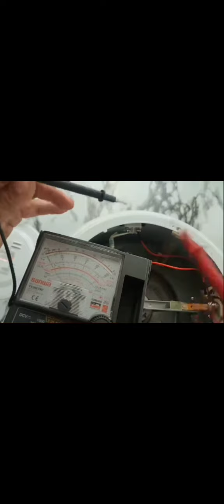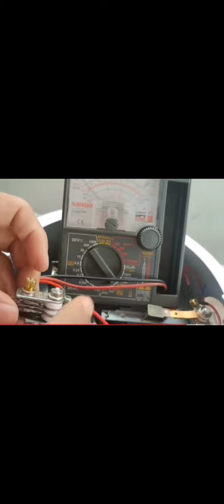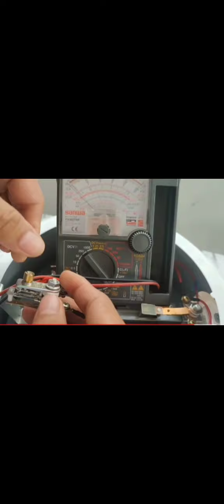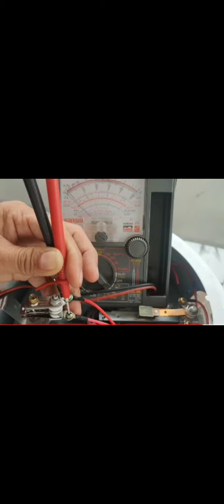Paano ayusin ung Rice cooker na Hindi masyado loto ung kanin👍